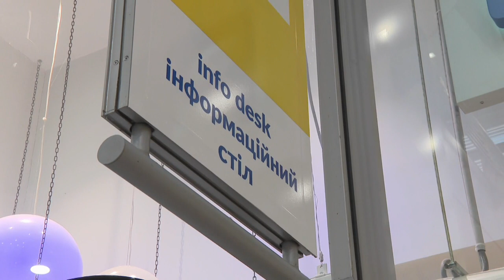Un centre d’informations pour les réfugiés ukrainiens à la gare du Midi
Pour capter BX1 en télévision, à Bruxelles et en Wallonie :
Proximus : Canal 10
Telenet : Canal 10
VOO et Orange  : Canal 61